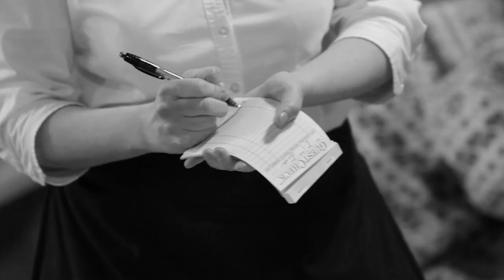Remembering Dallas—Trailer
At the time of his death, the Martin Institute conducted video-interviews with a few individuals who were very close to Dallas Willard. Among them were the love of his life, Jane Willard, and a few others who know him well, John Ortberg, J.P. Moreland, Trevor Hudson, and Gary Moon.

Coming September 2023, we will compile an edited version of these interviews and make them available to you at conversatio.org. For the moment, we offer you a preview of the footage focusing on the theme of “hurry.”